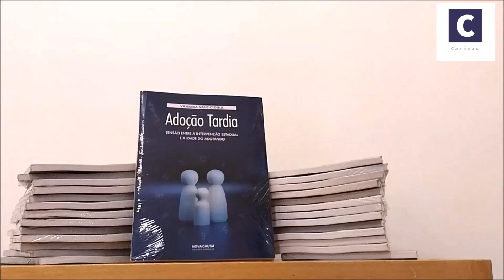Lançamento do livro “Adoção Tardia” da autoria de Vanessa Vale Cunha.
No passado sábado, dia 14 de janeiro, às 16h00, a Biblioteca Municipal José Régio acolheu o lançamento do livro “Adoção Tardia” da autoria de Vanessa Vale Cunha, natural da freguesia de Touguinhó.

Vanessa Vale Cunha é Mestre em Direito Forense e Arbitragem na Faculdade de Direito da Univeprsidade Nova de Lisboa. Este livro, com algumas adaptações e alterações, corresponde à sua Dissertação de Mestrado e o seu conteúdo é fruto de um estágio realizado no Tribunal de Família e Menores de Lisboa.

No prefácio, a Juíza de Direito Carla Xavier Coelho refere que o livro “Adoção tardia” apresenta-se como “um importante e notável esforço de reflexão… alia a análise dos contributos da doutrina e soluções jurisprudenciais à realidade da proteção e crianças e jovens no nosso país…”.